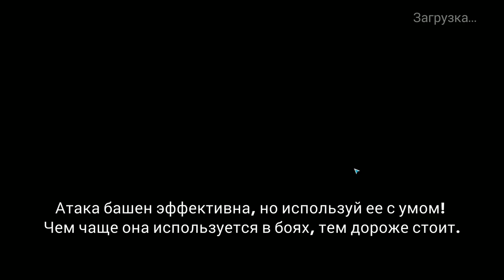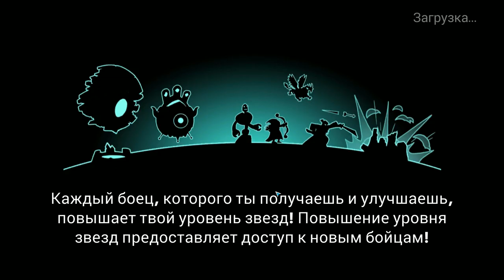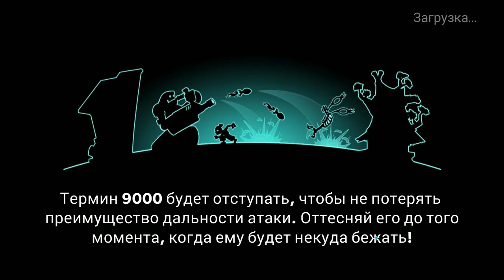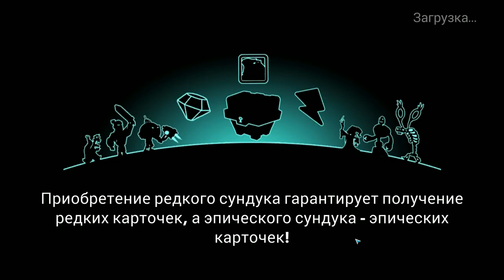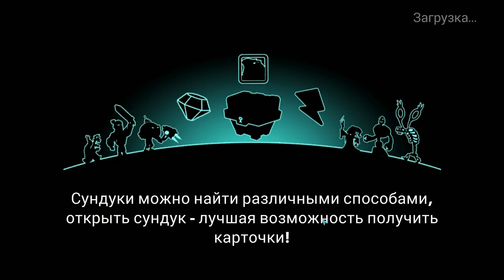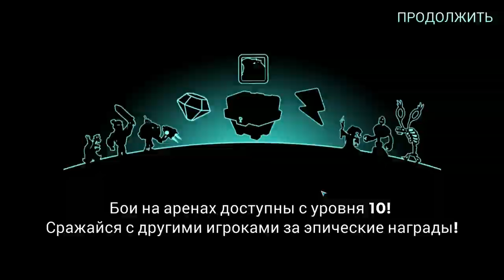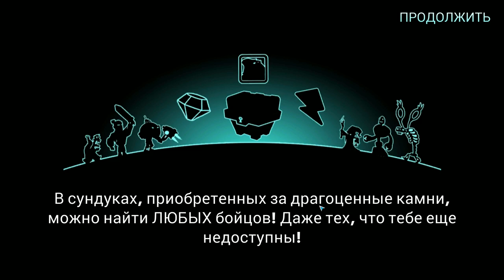Tower Conquest #148 КОМАНДА НЕ ДОТЯГИВАЕТ 😊